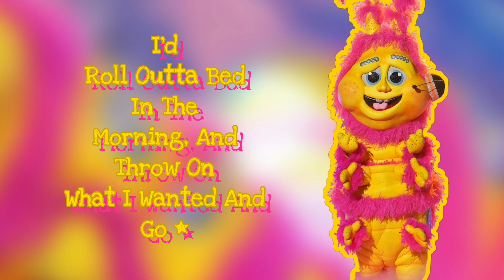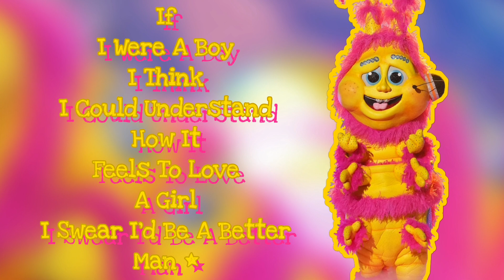Caterpillar Performs "If I Were A Boy" By Beyoncé (Lyrics) | The Masked Singer